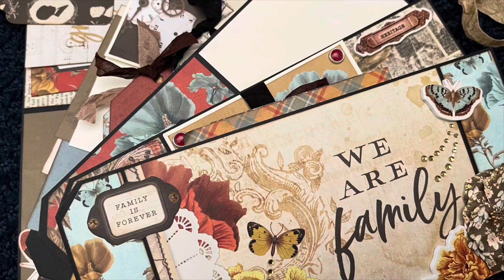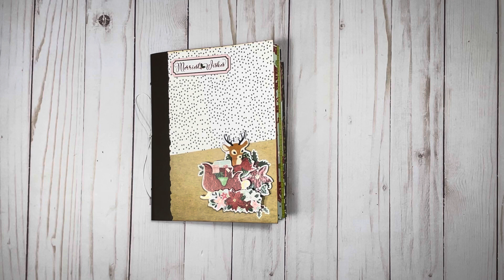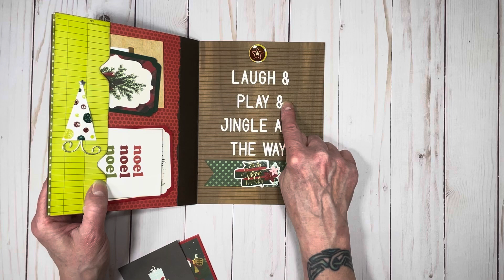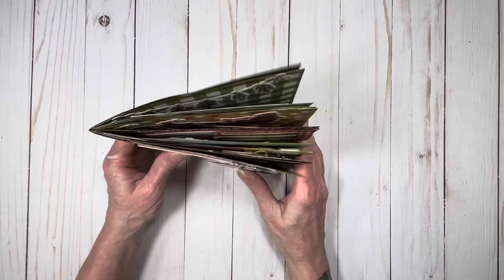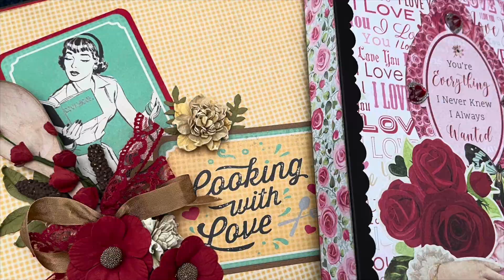My Stash Busting Christmas Journal Project!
This is my last project for Christmas in 2023! I used a bunch of my supplies and created this journal that will hold lots of memories, pictures, and journaling. I tell you about the paper collections that I used in this creation. I ended up busting a bunch of scraps I’ve had for years. I will do a tutorial after the beginning of the year and show you how I put it together. I hope you enjoy this video!

I hope you all have a very Merry Christmas and an exceptional New Year . Thank you so much for all of your support and kindness in my crafting journey. I appreciate each and everyone of you! ❤️❤️❤️

Edited to add:  The tutorial I did on this project is in this video!